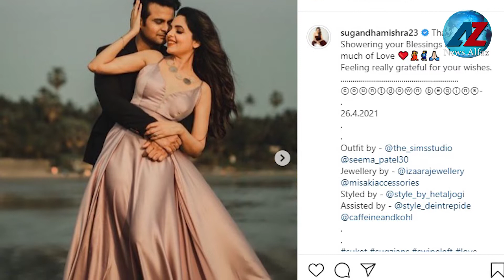‘ଦ କପିଲ ଶର୍ମା ସୋ’ର ଏହି ଫେମସ କଳାକାରଙ୍କୁ ମିଳିଯାଇଛି ତାଙ୍କ ରିୟଲ ଲାଇଫ ମ୍ୟାଚ, ଦେଖନ୍ତୁ ”ଏଣ୍ଟରଟେନମେଣ୍ଟ ତଡକା”